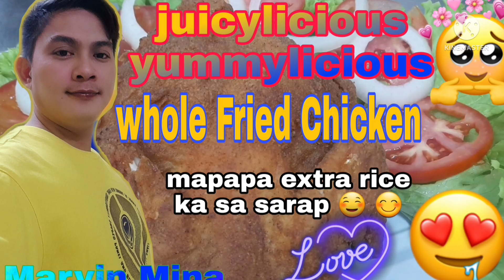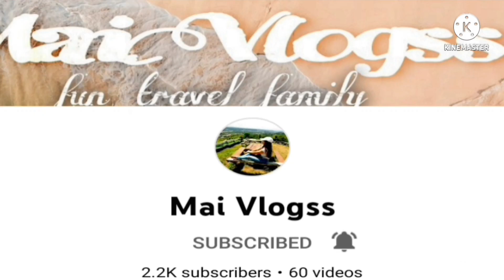Super Crispy Lechon Kawali & Chicken Liver Adobo || Marvin Mina || Lutong Bahay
Vlog title:Super Crispy Lechon Kawali & Chicken Liver Adobo || Marvin Mina || Lutong Bahay

Hope u like my video upload about all everything in the house i do my best to see more pictures about home design indoor and outdoor if u like this video please support and give thumbup and subcribe my YouTube account, thanks for watching and God bless all.

                I Promote this video for you just click the link .